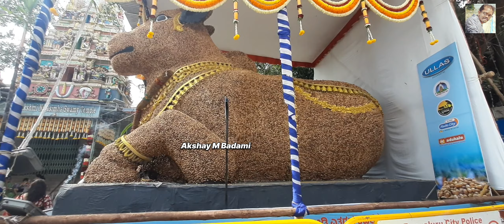MALLESHWARAM ಕಡಲೆಕಾಯಿ ಪರಿಷೆ 2023 | Bengaluru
MALLESHWARAM ಕಡಲೆಕಾಯಿ ಪರಿಷೆ 2023 | Malleshwaram | Bengaluru

MALLESHWARAM 7th year ಕಡಲೆಕಾಯಿ ಪರಿಷೆ 2023.
From 2nd Dec to 4th Dec.
Saturday to Monday.

Location
Kaadu malleshwara temple ( MALLESHWARAM )